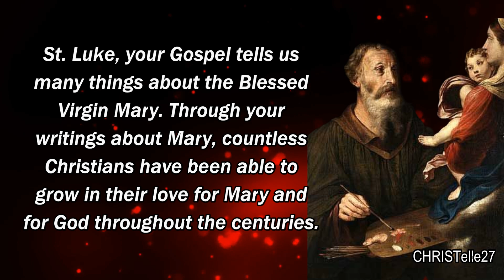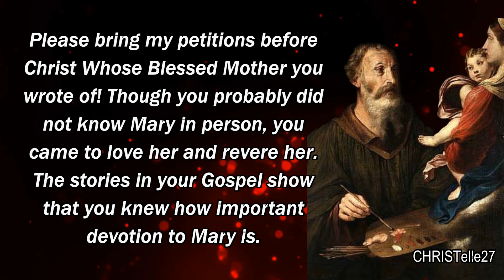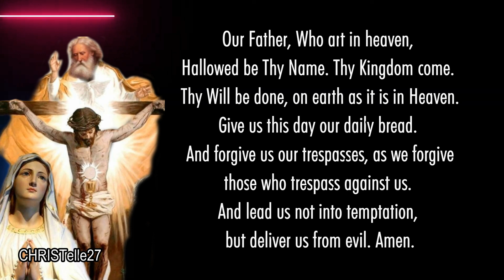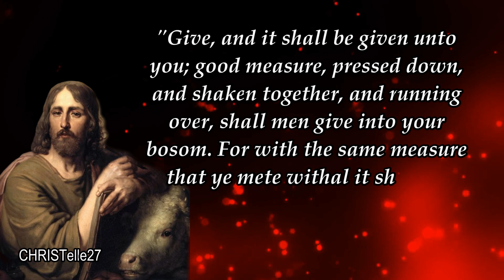St. Luke the Evangelist Novena : Day 8 | Patron of Artists, Physicians, Bachelors, Surgeons, etc.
PATRON SAINT OF artists, physicians, bachelors, surgeons, butchers, notaries, goldsmiths, brewers, glass workers, unmarried men
ATTRIBUTES: Evangelist, Physician, a book or a pen, accompanied by a winged ox or calf, painting an icon of the Blessed Virgin Mary, a brush or a palette

Dear Lord, we thank You for giving us St. Luke as an example of holiness. Help us to imitate the devotion to You he showed in his writings about Your Blessed Mother.

St. Luke, your Gospel tells us many things about the Blessed Virgin Mary. Through your writings about Mary, countless Christians have been able to grow in their love for Mary and for God throughout the centuries.

Please bring my petitions before Christ Whose Blessed Mother you wrote of!

Though you probably did not know Mary in person, you came to love her and revere her. The stories in your Gospel show that you knew how important devotion to Mary is.

Pray for me, that I may grow in my devotion to Mary each day. Pray that I may always turn to Mary as a Mother.

Most charming and saintly Physician, you were animated by the heavenly Spirit of Love.

In faithfully describing the humanity of Our Lord Jesus Christ, you also showed His divinity and His genuine compassion for all human beings.

Inspire me and those I pray for with your professionalism and with the divine compassion for those we serve.

Remember especially my intentions in this novena.
May the Holy Spirit help me to understand Christ’s words and faithfully apply them in my life. Amen.

St Luke the Evangelist, pray for us!